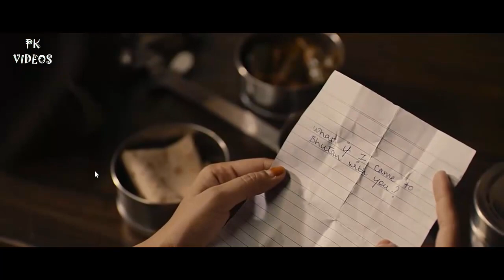THE LUNCHBOX | Talk of Bhutan | Irrfan Khan, Namita Kaur, Nawazuddin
The clips are compiled from the movie The Lunchbox where Irrfan, Namita and Nawazuddin talks about Bhutan. Even a Bhutanese song is played.